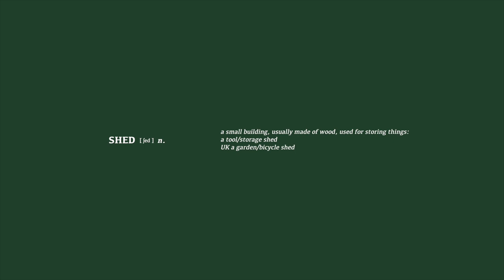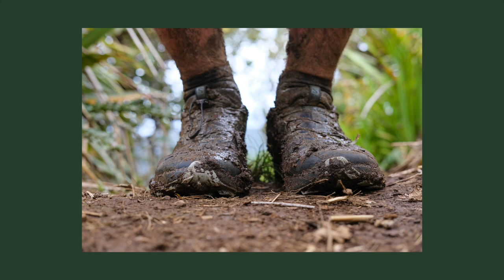PCT, Te Araroa, matos, conseils... On discute rando avec mon pote Jean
Aujourd’hui, je discute avec mon pote Jean Hacquart, passionné d’outdoor et surtout de randonnée longue distance. Après le Pacific Crest Trail et ses 4270km à pied en 2016 et le Te Araroa (la traversée de la Nouvelle-Zélande) à pied sur 3000km puis le retour à vélo, soit plus de 6000km en 2019… On revient sur son parcours, ses challenges, son matos et ses moments forts. Format différent de d'habitude mais j'espère que ça vous plaira :)

► MON MATERIEL
Caméra
ZOOM H4n Pro
Rode NTG4+

► SOCIAL